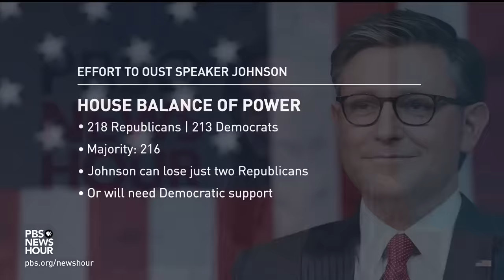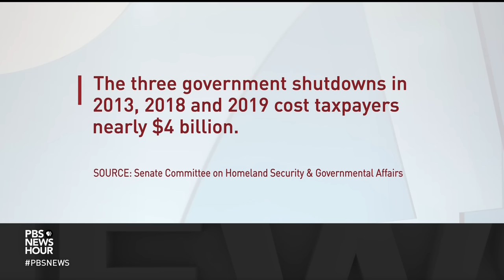House GOP may face another leadership battle after effort to avoid government shutdown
The federal government is just hours away from shutting down as Capitol Hill scrambles to finalize its $1.2 trillion spending deal. That agreement would keep the lights on but could also cost Speaker Mike Johnson his job. Congressional Correspondent Lisa Desjardins reports on the deal and why House Republicans face the threat of yet another chaotic leadership search.